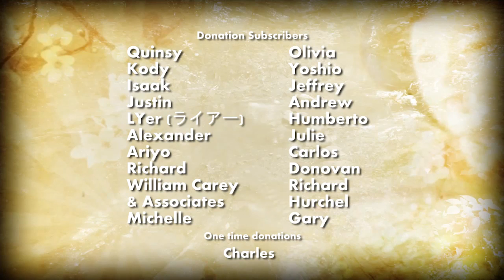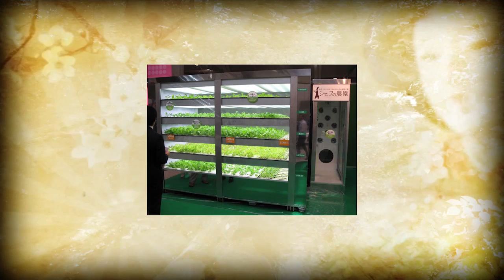JapanCast HD Video Lesson 30 p1